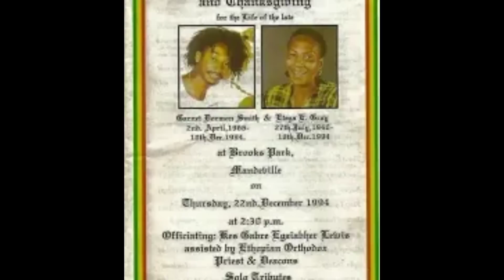Garnett silk's Lifestyle ★2022, Career, Family, Facts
my best to enlight u with these celeb